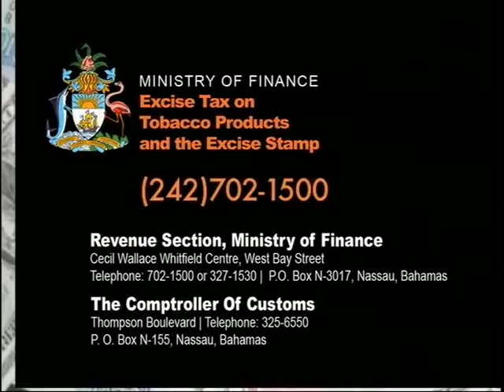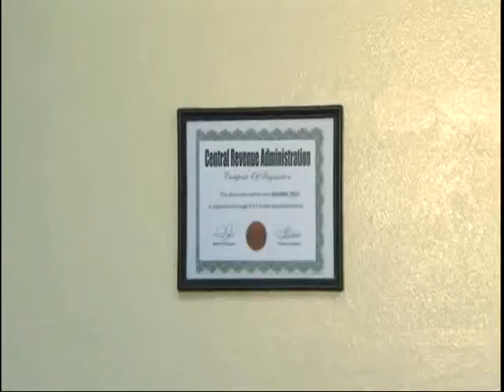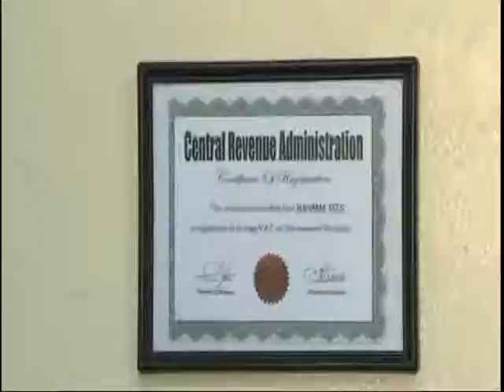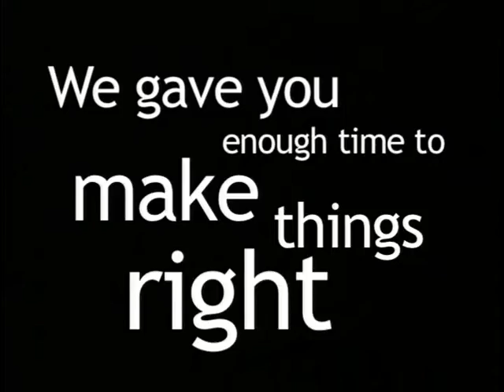BTVI: You and Your Money Show